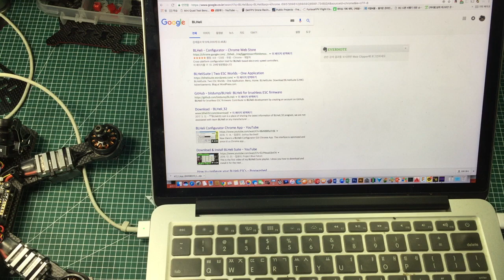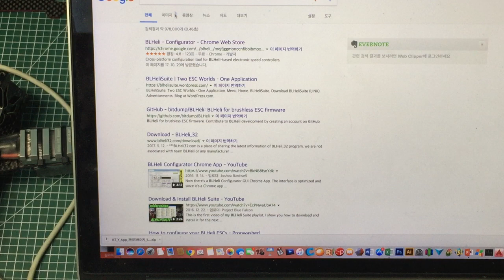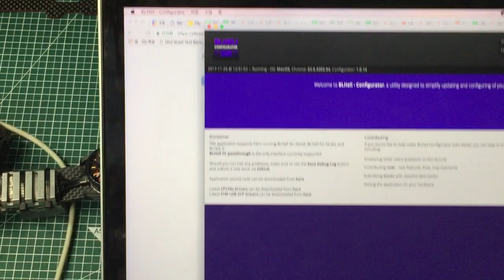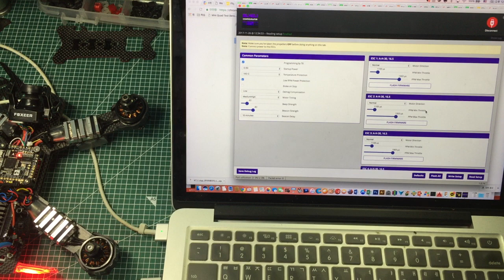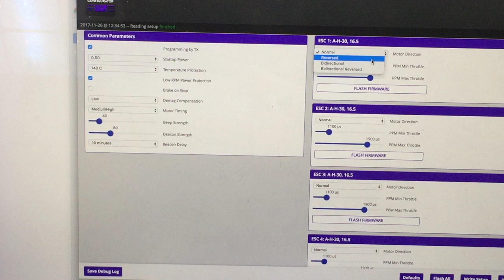금빛대디의 - 레이싱 드론 만들기 : #7 BLHeli, 모터방향설정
레이싱 드론에 입문하는 분들을 위한 기본적인 소개와 정보를 모아 보았습니다.